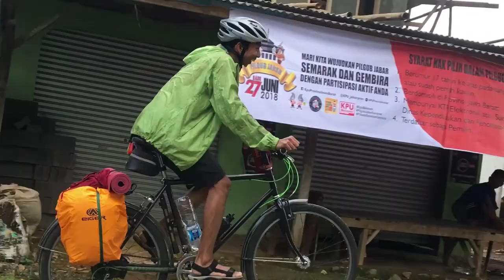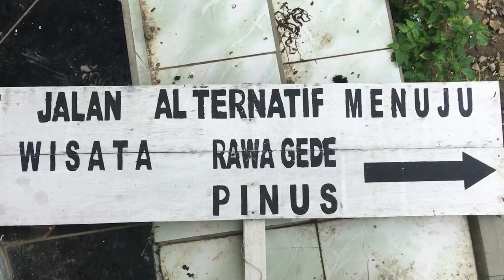Rawa Gede - Bikecamp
Dokumentasi ala kadarnya ini sama sekali jauh dari lengkap dan mungkin kurang mewakili berbagai peristiwa menarik yang lahir dalam perjalanan bikecamp bersama fedseksi dan fedrangers ke rawa gede, sirnajaya, suka makmur, bogor. meski demikian kami menganggap sayang juga kalau gambar yang sudah telanjur direkam lalu dibuang. meski banyak kurangnya semoga kumpulan gambar-gambar ini bisa ikut mengentalkan kenangan atas perjalanan menyenangkan 3-4 Februari 2018.